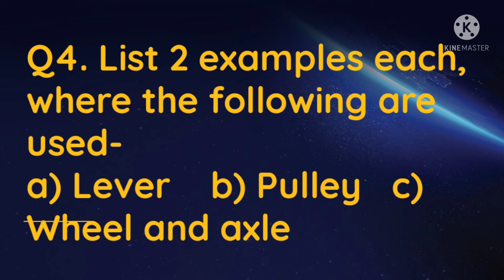Class: IV | SCIENCE | Ch-9 | FORCE AND WORK | (Part:B) | Ques.& Ans.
Part:A in playlist (Given link)